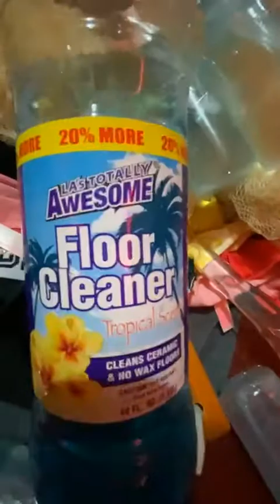GANGSTA DAWN DISSES BLOGGER KING MIXUP❗❗❗❗